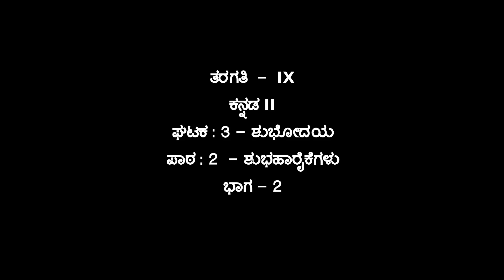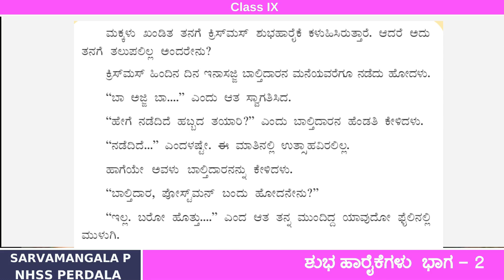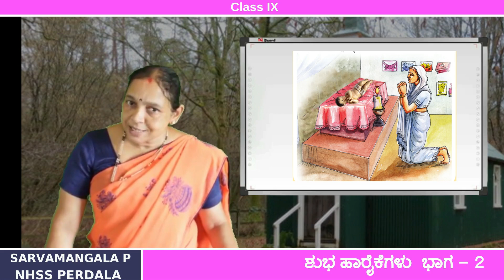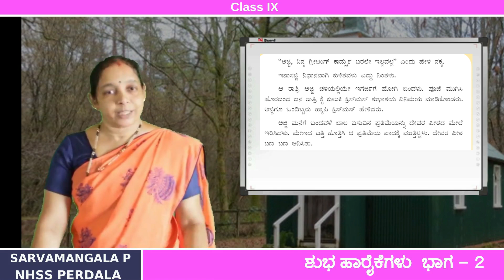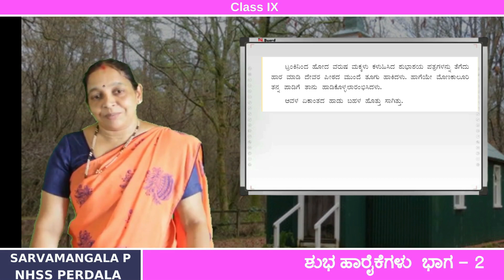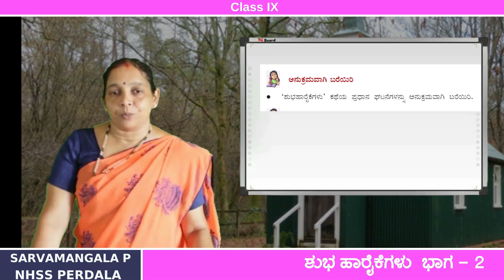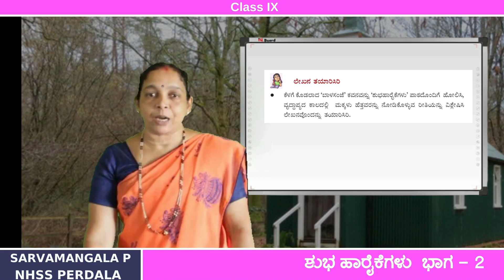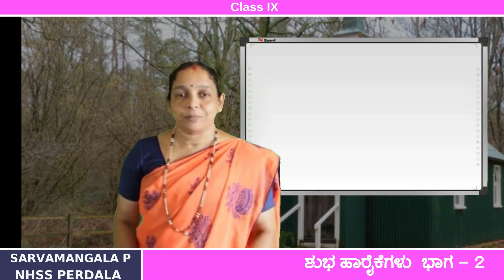9 Kannada II Unit 3 Chapter 2 ಶುಭಹಾರೈಕೆಗಳು Part 2